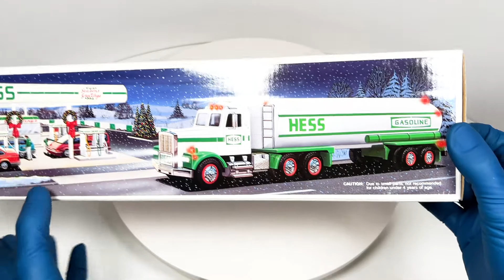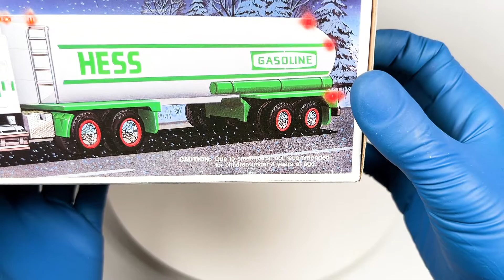Hess Toy Tanker Truck 1990 Original Box VINTAGE Collectible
My Ebay Listing

Follow my store on social media where you can find more videos and get notified about new listings.

Music
Job Interview - Сalm And Confident Corporate Background Music